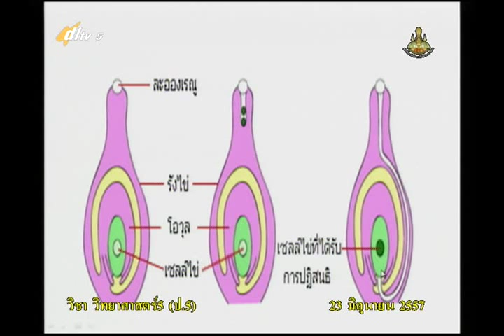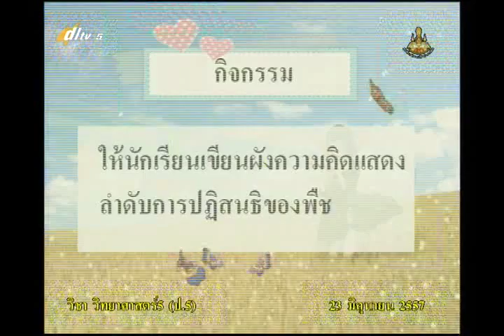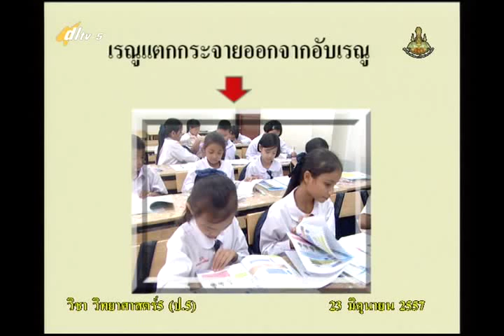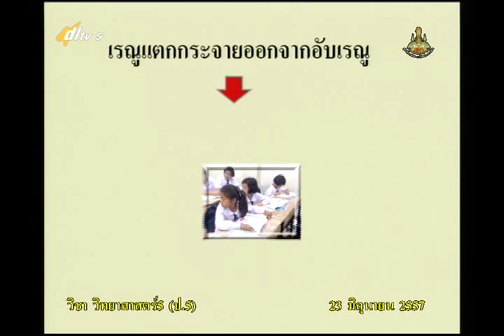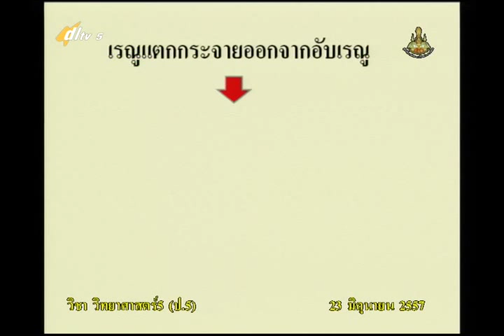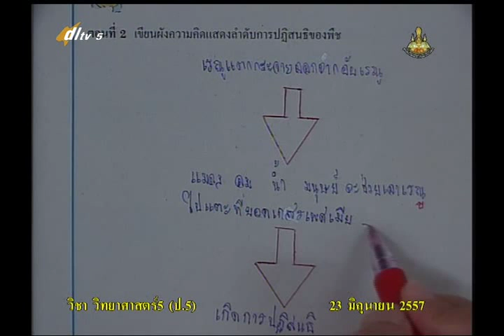011B+5230657+ว+การปฏิสนธิของพืชเกิดขึ้นได้อย่างไร+scip5+dl57t1